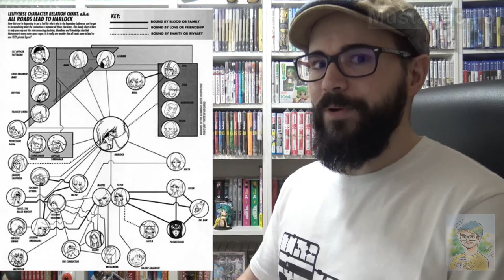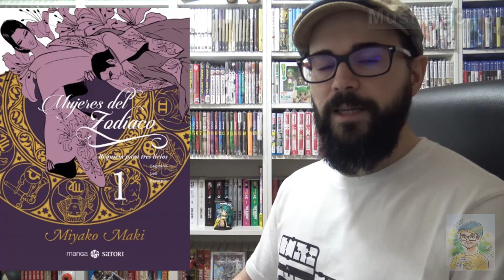LEIJI MATSUMOTO | Vida y obra | Homenaje | Diccionario Otaku #2 ★ Mustangcillo